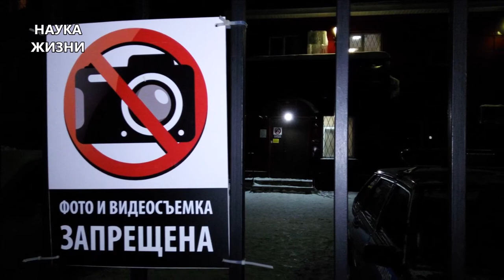Можно ли снимать на камеру инспектора ДПС